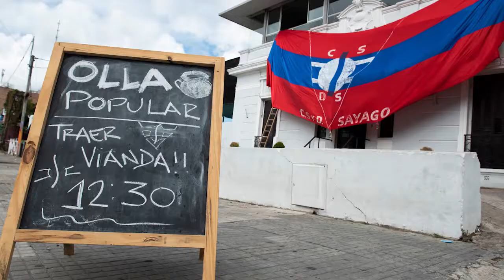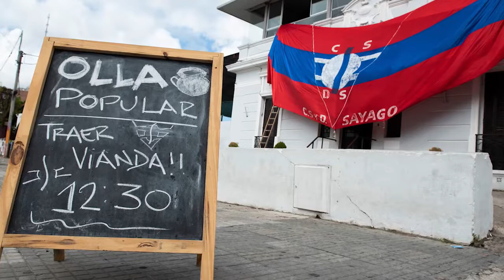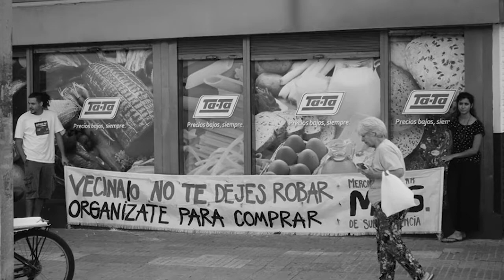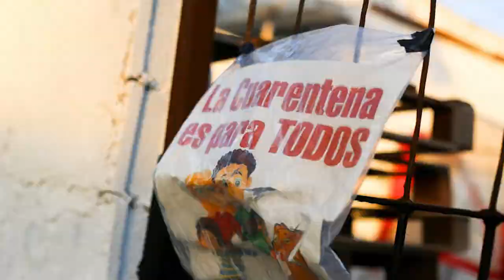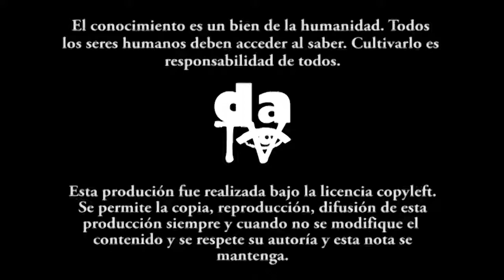La crisis del sistema y de las izquierda, ¿qué alternativas construir?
Estamos viviendo un colapso sistémico, se cae el capitalismo y con él, nosotros. En el conjunto de programas “Pueblos en movimiento” a lo largo de 10 grabaciones resaltamos sobre todo las luchas de abajo, porque pensamos que son los sujetos colectivos una de las claves para superar esta situación. Con esta nueva entrega de “Pueblos en movimiento” llegamos a su final. Aquí retomamos la experiencia territorial que están construyendo diversidad de colectivos en Uruguay.